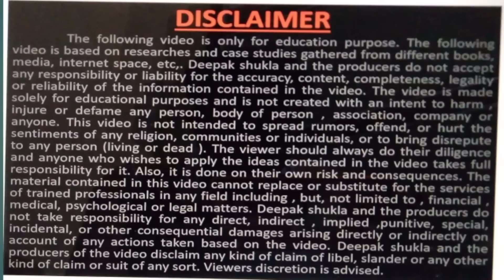लोन लेकर पैसे कमाने का आसान तरीका। free business school, deepak shukla, loan, HDFC, ICICI, SBI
लोन लेकर पैसे कमाने का आसान तरीका। free business school, deepak shukla, loan, HDFC, ICIC, SAF